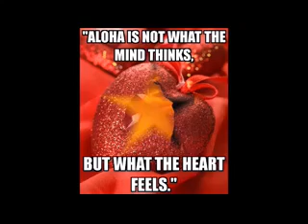Bin ein Reisender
Ein Song über die Gefühle